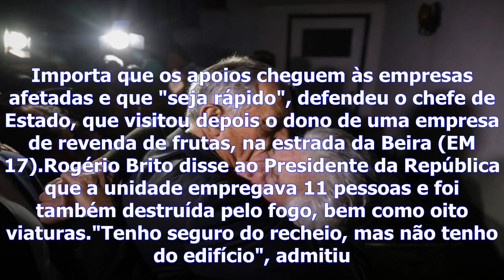Incêndios - marcelo visita oliveira do hospital e quer rapidez nos apoios